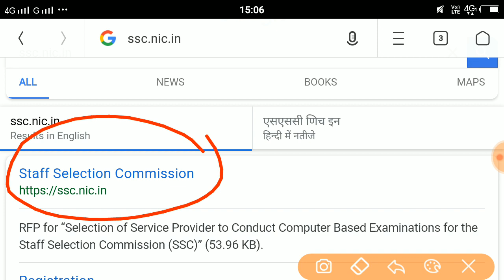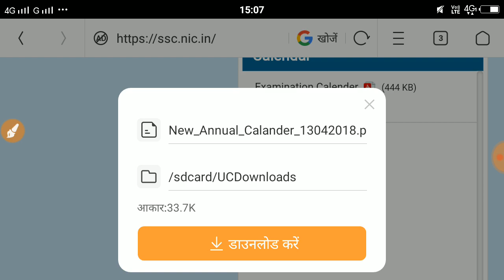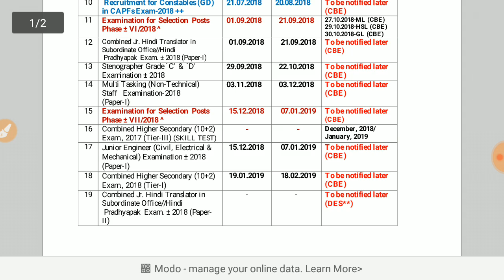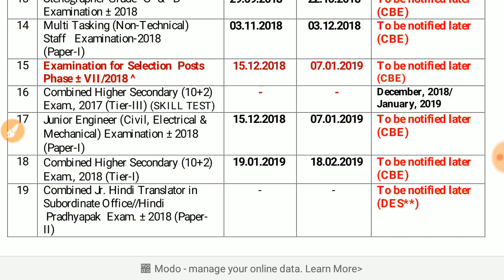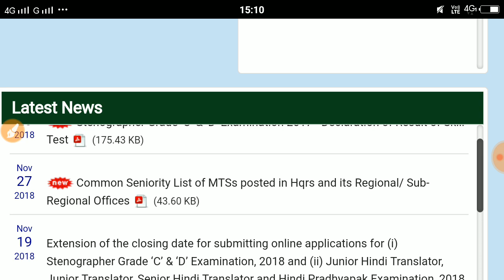SSC CHSL भर्ती 2018-19 | CHSL Notification 2018 | SSC LDC 12th Recruitment 2018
Apply Online :- 19/01/2018

Thankyou#